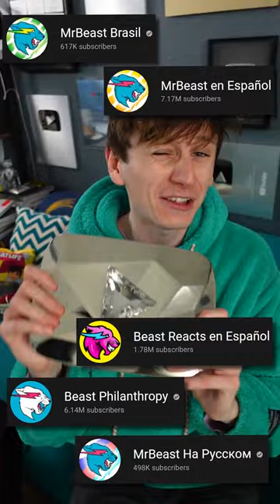What happened to MrBeast's Play Buttons?